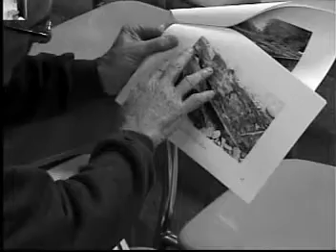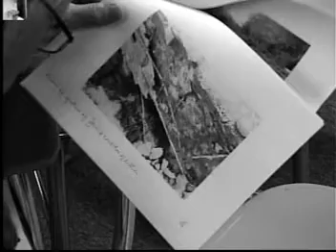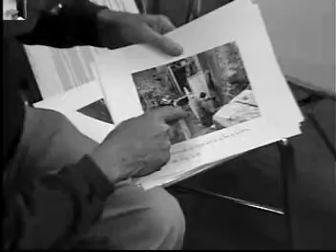Conservation Commission Regular Meeting: December 14, 2016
Video recording of the December 14, 2016 Conservation Commission Regular Meeting.